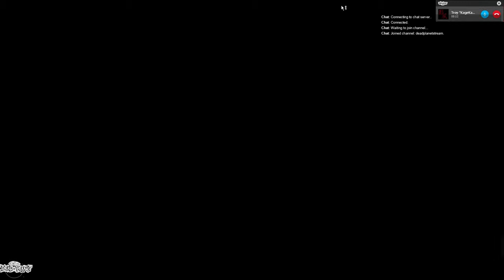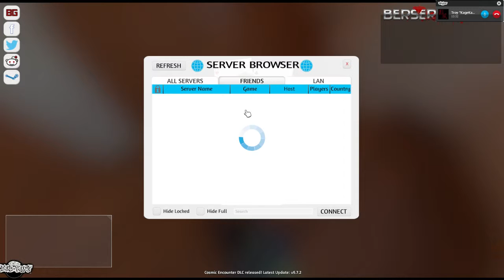Playing some "HeroQuest" with Dungeon Master KageKaze! | Quest 14: Pre-game banter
Join the stream live every Sunday 'round 16:00 (4PM) CET;